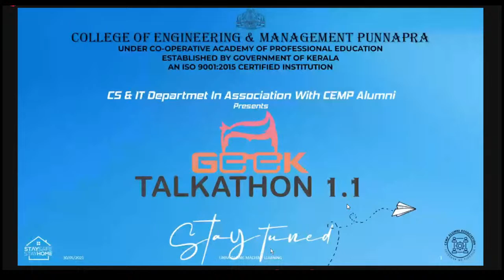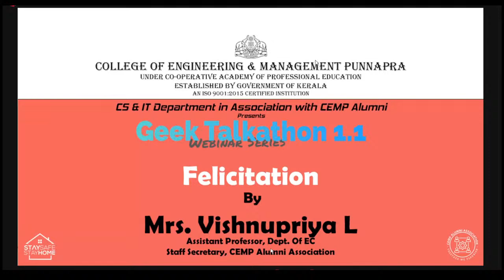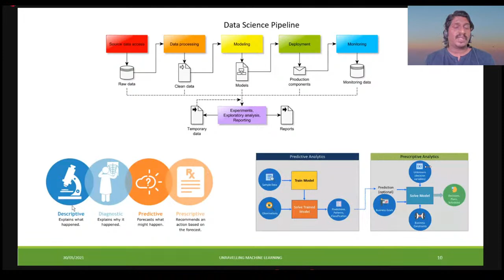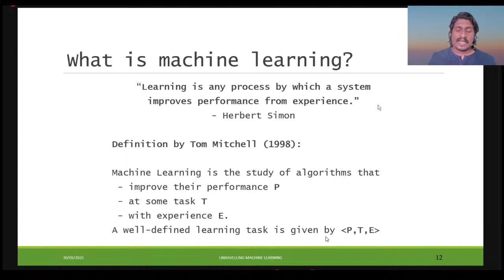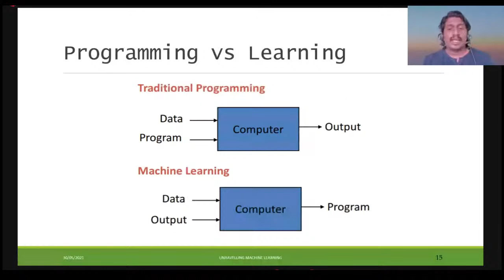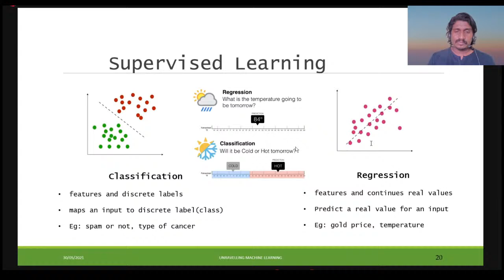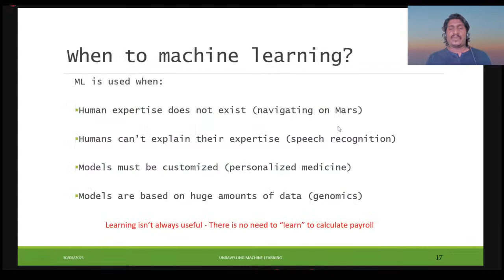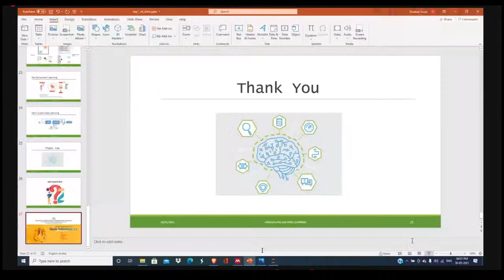Unravelling Machine Learning | Geek Talkathon 1.1 | Shailesh Sivan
Geek Talkathon 1.1

7 day webinar series for live   knowledge sharing  from expert's on trending skills and technologies

 conducted by:
 𝑪𝒐𝒎𝒑𝒖𝒕𝒆𝒓 𝑺𝒄𝒊𝒆𝒏𝒄𝒆 𝑬𝒏𝒈𝒊𝒏𝒆𝒆𝒓𝒊𝒏𝒈 and  𝑰𝒏𝒇𝒐𝒓𝒎𝒂𝒕𝒊𝒐𝒏 𝑻𝒆𝒄𝒉𝒏𝒐𝒍𝒐𝒈𝒚  𝑫𝒆𝒑𝒂𝒓𝒕𝒎𝒆𝒏𝒕 of 𝑪𝒐𝒍𝒍𝒆𝒈𝒆 𝒐𝒇 𝑬𝒏𝒈𝒊𝒏𝒆𝒆𝒓𝒊𝒏𝒈 𝒂𝒏𝒅 𝑴𝒂𝒏𝒂𝒈𝒆𝒎𝒆𝒎𝒕 𝑷𝒖𝒏𝒏𝒂𝒑𝒓𝒂 in associated with 𝑪𝑬𝑴𝑷 𝑨𝒍𝒖𝒎𝒊𝒏𝒊 𝑨𝒔𝒔𝒐𝒔𝒊𝒂𝒕𝒊𝒐𝒏.

Day 1 : Unravelling Machine Learning
Resource Person : Prof. Shailesh Sivan (PhD)
                                 Postdoc fellow
                                 KMI United Kingdom
                                 2008-12 batch CEMP

Day 2 : Intelligence in Computer Vision
Resource Person : Ms. Krishnendu S P

Day 3 : Progressive Web Applications
Resource Person : Mr. Alex Jacob

Day 4 : Scope of Bioinformatics in the pandemic era
Resource Person : Ms. Chinju John

Day 5 : Robotic Process Automation
Resource Person :Mr. Vishnu Mohan C K

Day 6 : Introduction to Artificial Intelligence
Resource Person :Mr. Manuraj K M

Day 7 : Digital Marketing
Resource Person :Mr. Manu Vallayil

Coordinators :

Ms. Sheena N
Assistant  Professor
Department of CS

Prof. Suresh Kumar N
Associate Professor
Department of CS

Student coordinators:

Ananthakrishnan B
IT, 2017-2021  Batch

Vishnu Suresh
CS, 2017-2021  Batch